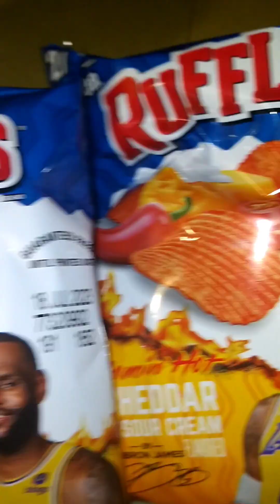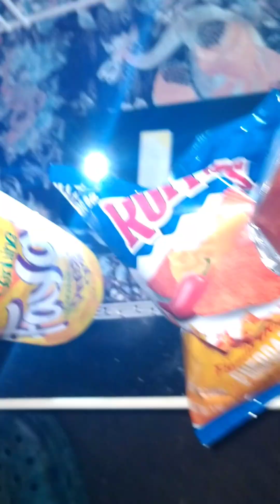Trying Lebron Ruffles Chips With Lime noodles 🔥💯vegan